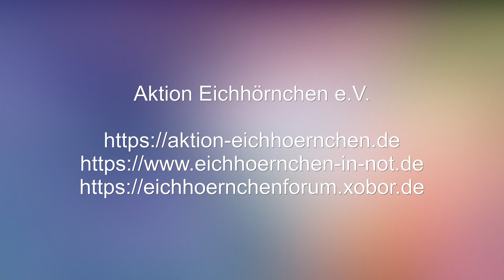25 Schrebis Sportprogramm 11.-16.09.21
Eichhörnchen Schrebi turnt durch ihr Spielzimmer in der Päppelstelle, sie stellt sich dabei schon sehr geschickt an. Zum Zeitpunkt der Aufnahmen ist sie ist ca. 6-7 Wochen alt, am 11.10. ist sie ins Auswilderungsgehege gewechselt, wo sie wohl den Winter verbringen wird.